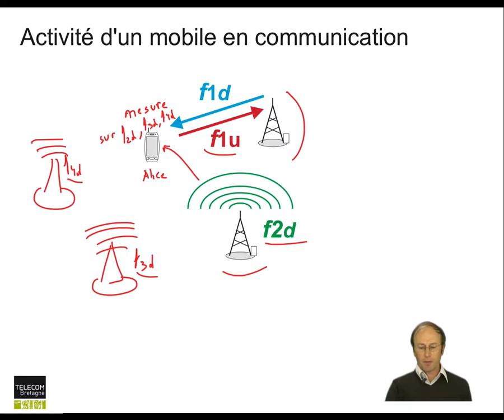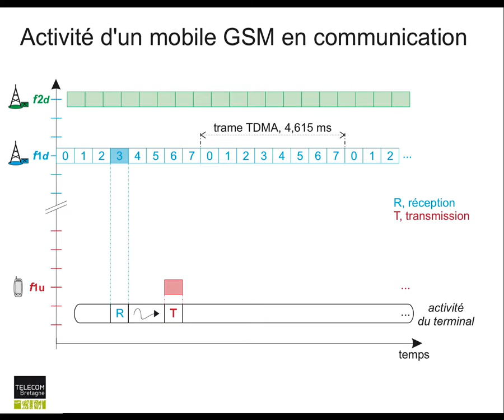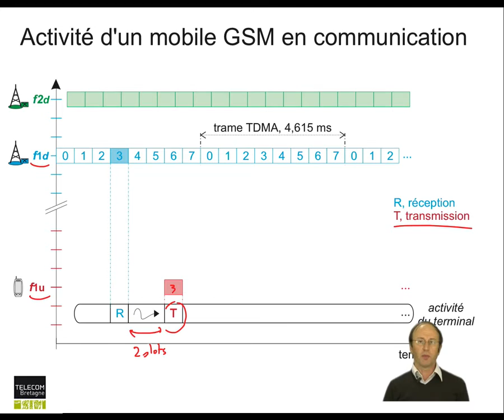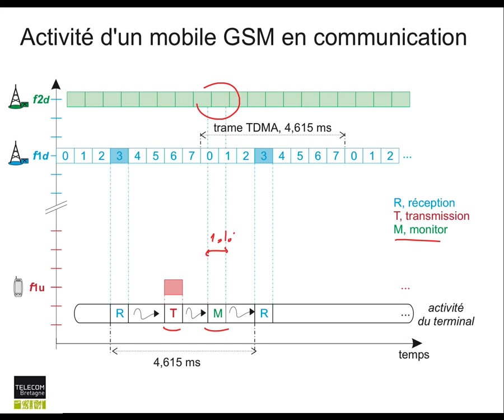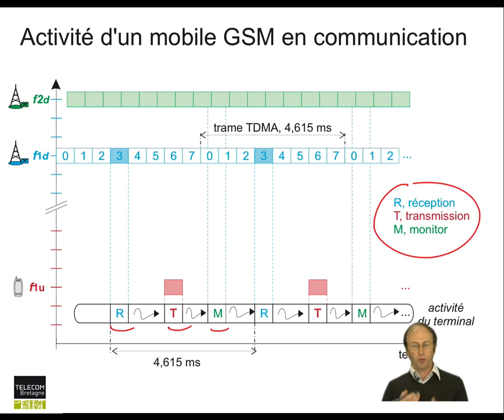Réseaux cellulaires : Activité d’un mobile en communication